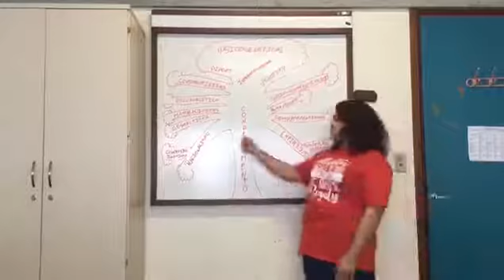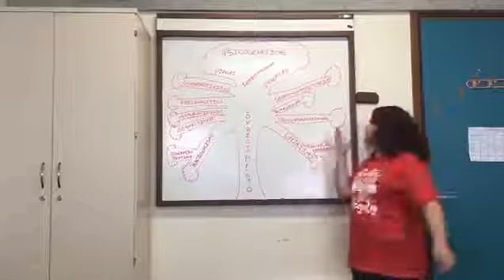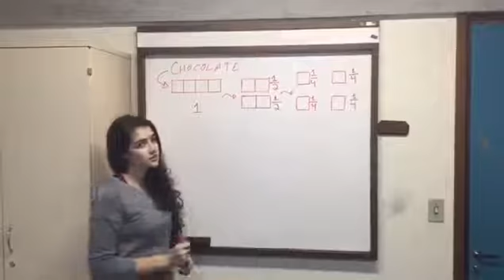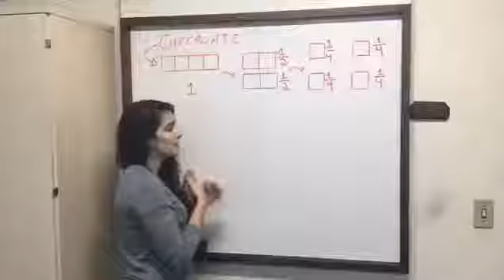Ensino Superior Matemática e Piaget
Tema: Psicologia da Educação. Vídeo produzido por alunos do curso de Licenciatura em Matemática da Universidade Federal do Rio Grande do Sul, RS, com colaboração do professor Rodrigo Dalla Vecchia